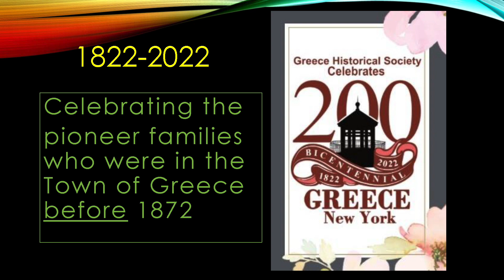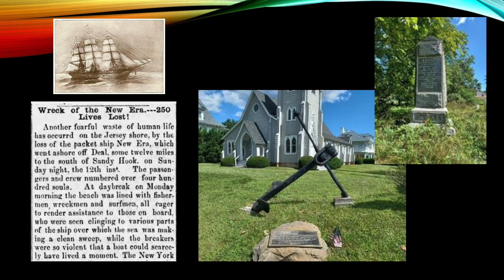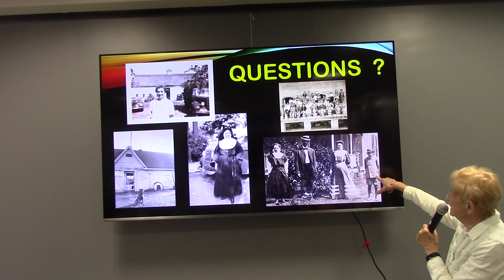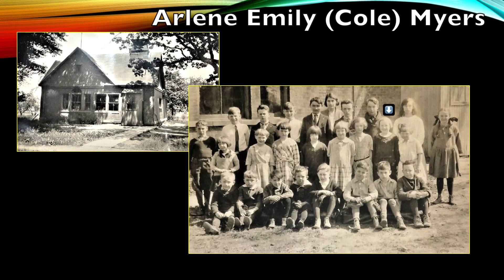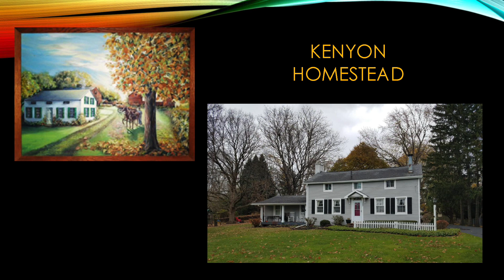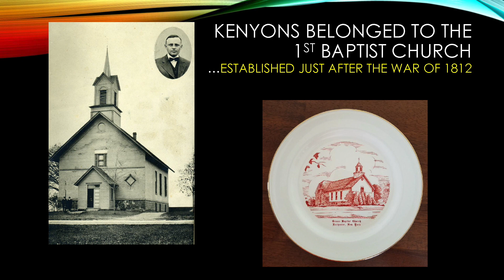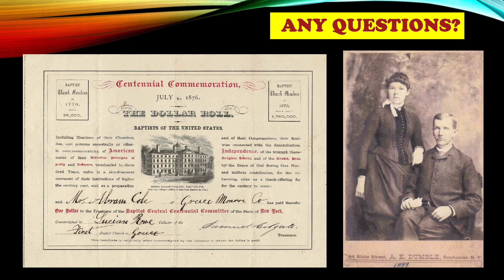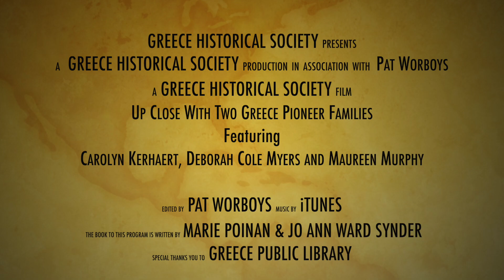Up Close with Two Greece Pioneer Families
Come meet descendants of two early settlers- the Volkmar and Cole/Kenyon families. Jo Ann Ward Snyder and Maire Poinan interviewed family members when researching their book: Pioneer Families of the Town of Greece.

Carolyn Kerhaert descends from the VOLKMAR family who came to Greece about 1865 and help found St. John's Church. Cousins Deb Myers and Maureen Murphy are from the COLE family who settled in the area in 1814, before there was the Town of Greece or an Erie Canal.

Community engagement was instrumental in preserving pioneer stories. These descendants became interested in tracing their families' history and having their stories preserved in our Bicentennial book. Presented by Jo Ann Ward Snyder and Marie Poinan in cooperation with the Greece Historical Society.

Chapters:

0:00 - Intro
0:15 - Tuesday Program Title
0:39 - Introduction of A Visit with Pioneer Family Descendants
1:04 - Celebrating the Pioneer Families Pre-1872
1:43 - Pioneer Families of the Town of Greece Volume 1 is out
2:07 - The Authors of the Two Volumes
3:07 - Famous quote by Helen Keller
3:51- Benefits from the Pioneer Families Project
4:54 -Benefits to the Descendants and Contributors
5:57 - Pioneer Families Volume 2 Release Update
6:30 - Every Family Has A Story
6:50 - Visit With 3 Pioneer Families Intro
7:07 - The Volkmar Family by Carolyn Kerhaert
18:15 - Abram Cole Family Deborah Cole Myers
31:32 - Ida Kenyon by Mauren Murphy
52:31 - Marie Poinan Wrapping up the Program
56:10 - End Credits